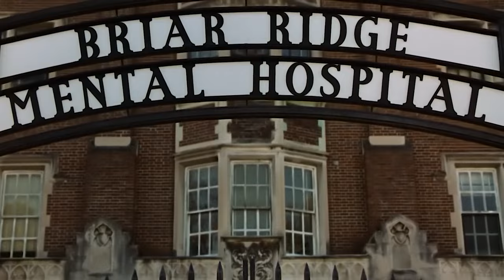Innocent Prisoner Who Tried To Save The Victim Received The Death Penalty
Guard Paul Edgecomb is a death row supervisor in prison. Day after day he carries out his difficult job, until a giant and murderer John Coffey falls into his custody. He is very strange and clumsy, and strikingly different from the rest of the criminals. Watching Coffey, the officer realizes that this prisoner is not at all what he seems at first glance. His whole world is turned upside down.
Movie Title: The Green Mile (1999)